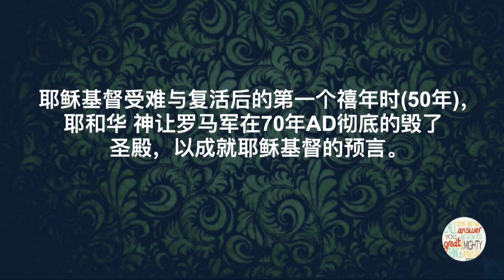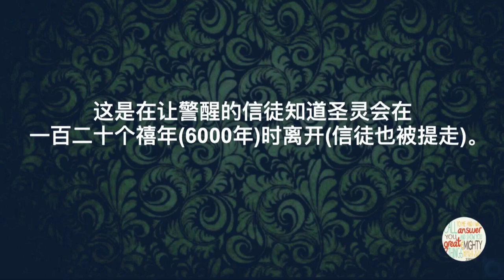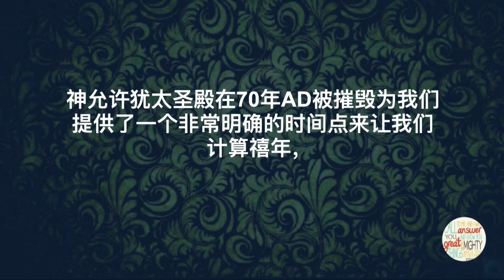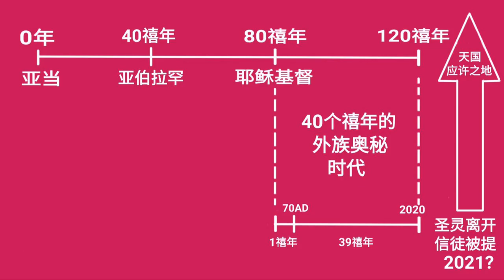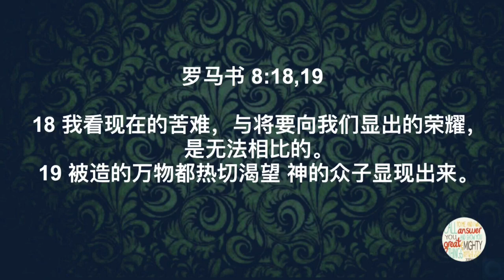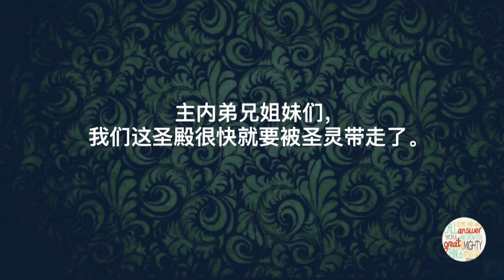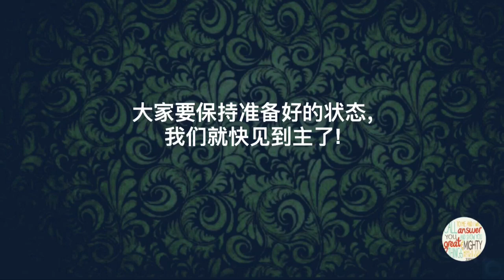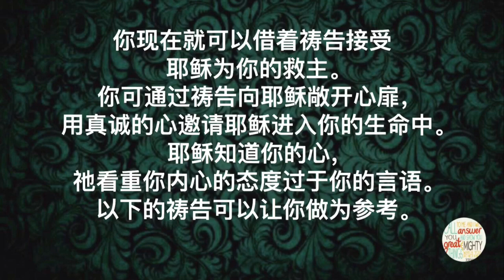旷野完毕, 奥秘结束, 被提到！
自2019年12月10日起，YouTube改变了政策已便可在未经过做视频者的同意之下开始插入广告。我的频道是不接受播放任何广告的。若您看到广告的话，那是YouTube所强行插入的。

请点击以下我的频道链接
The TRuth
以获取更多的信息

Composers:     Hans Zimmer & Lorne Balfe
Title:     In The Beginning
Album:   The Bible (Original TV Soundtrack)